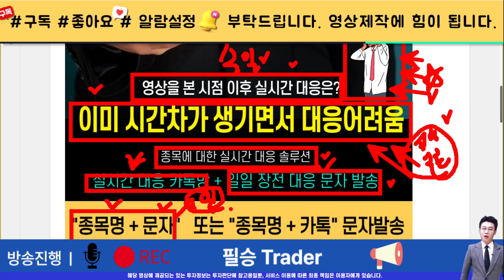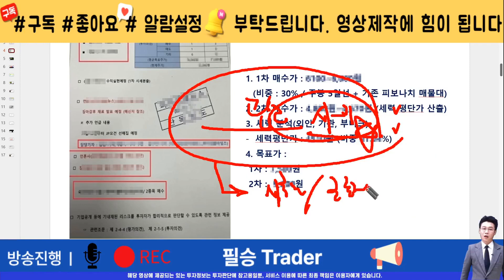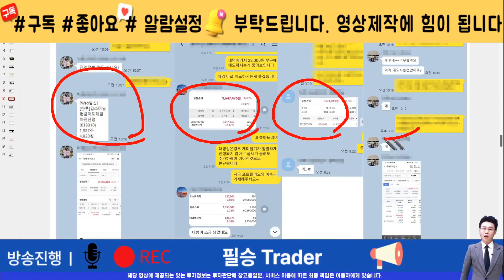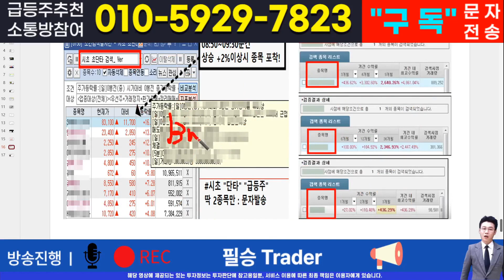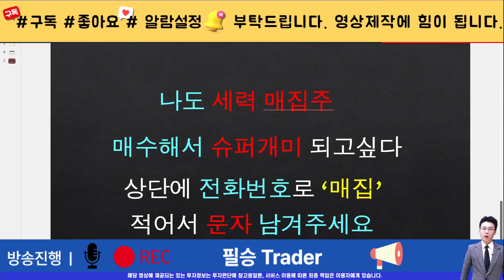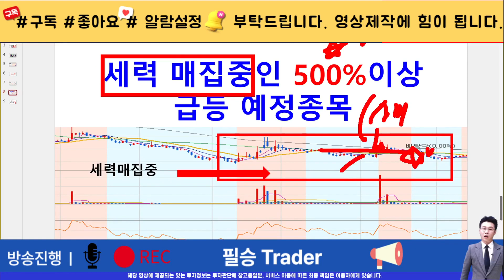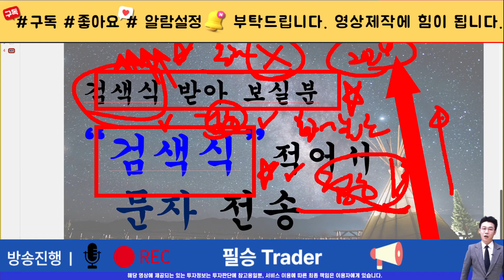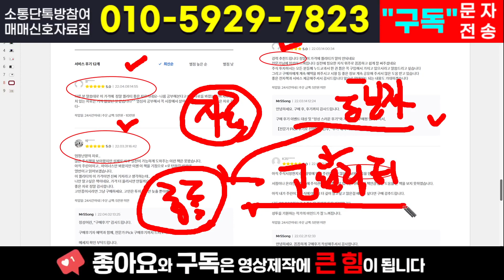[주식]알에스오토메이션 - 세력들의 프로그램 풀매수! 최종목표가와 대응전략은 이거다!